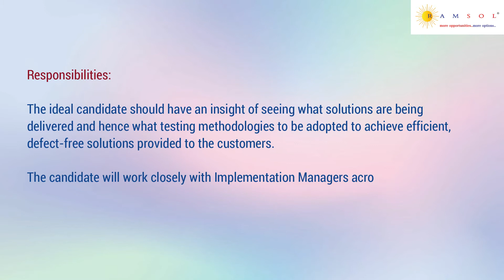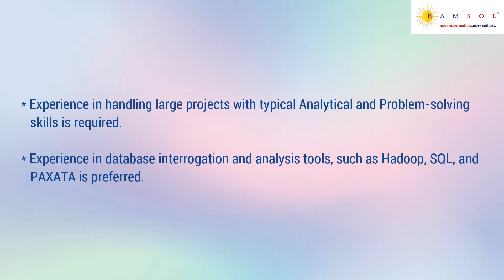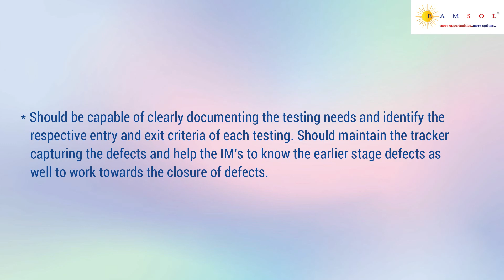FCC Testing | FCC Testing Jobs | Data Management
We have summarized the job description with the skill sets needed to apply for the job. The job ID for this job is FCCTestingSC79.

If you wish to apply for the earlier job videos, the ID's are MLEngineerECS05, ITDesktopSupportRI06, ComputerVisionECS04, MarketOfficerCM11, DesignEngineerHIP01, JavaBackendDeveloperSC74, ERPAnalystRI05, ReliabilityEngineerLI13, CloudArchitectNS13, SeniorMLEngineerECS06,  TransferAnalystSSU37,  SitecoreDeveloperVC02, SalesEngineerHIP02, JavaDeveloperSC78, DeputyManagerCM14,  SharePointDeveloperRI06, and ProductionSupportSSU38.